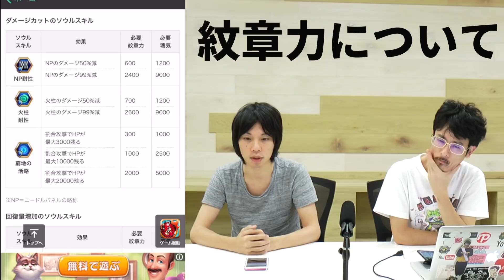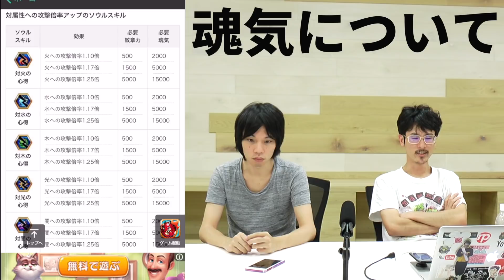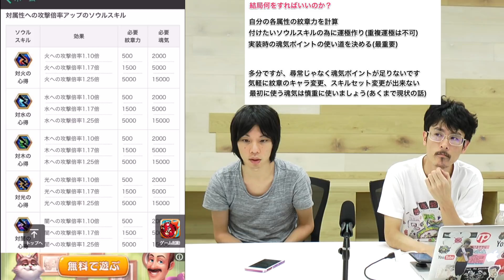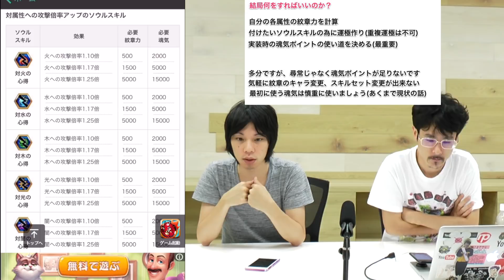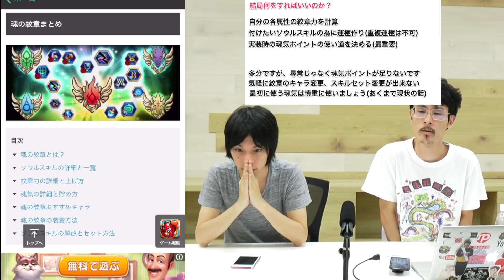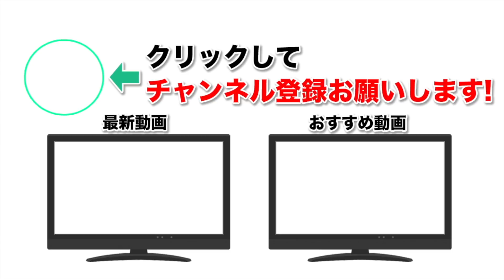【モンスト】魂の紋章をアプデ前に予習！【なうしろ】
◆放送内容：GameWith「ナウ・ピロ」と「しろ」が魂の紋章について予習、解説、考察します。

◆編集↓
動☆画太郎